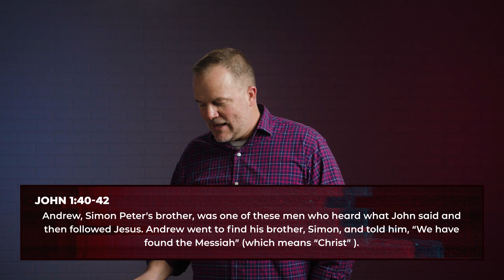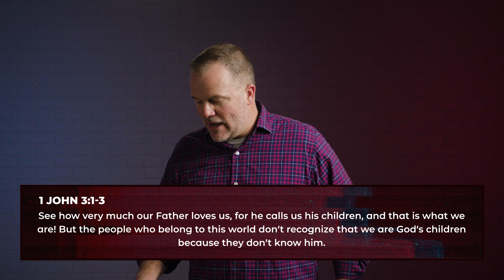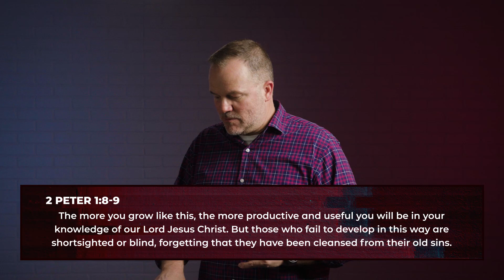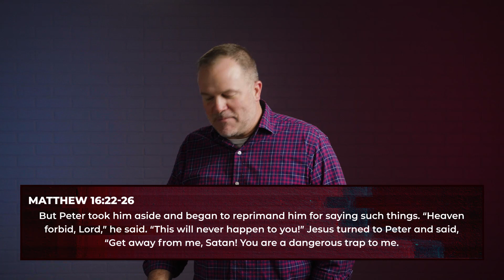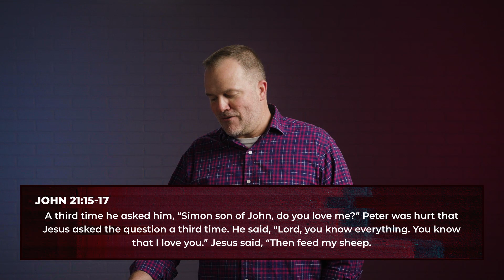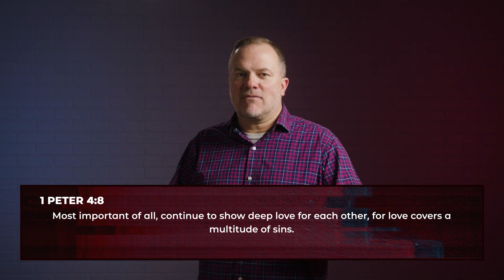The Key To Breaking Unhealthy Cycles | Cycle Breaker | Sean Sears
What happens when you thought you broke a cycle, but it seems to keep creeping back into your life? Does that mean you’re a failure? Is your cycle just impossible to break? When this happens, our default reaction is to hide it and to pretend like it never happened. But what if the thing you're most afraid of is the key to breaking your cycle for good?  In this video, Sean Sears shares what the Bible says is the key ingredient to breaking a cycle and how just because you might have messed up, doesn’t mean God is done writing your story.
Connect With Grace Church!

TIMESTAMPS:
00:00 | Host Intro
00:41 | Teaching
35:09 | Host Closing